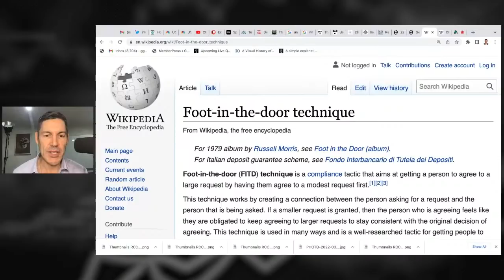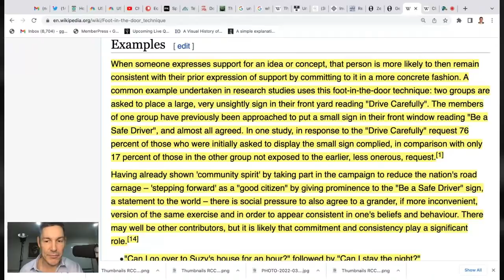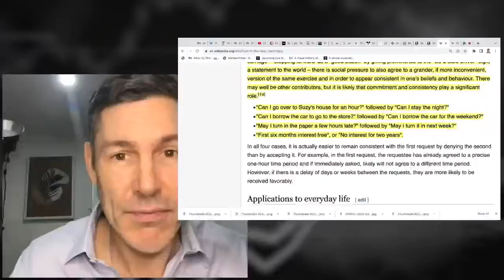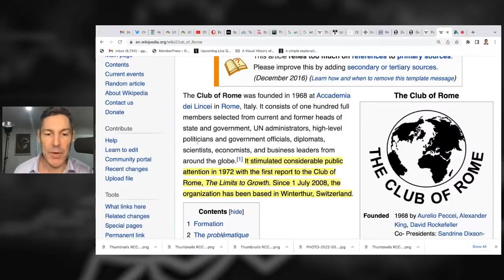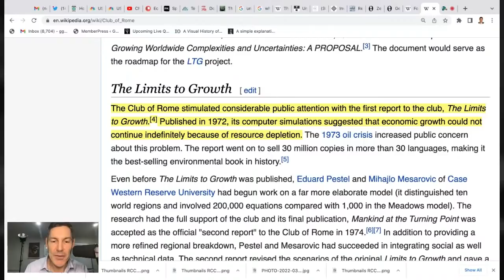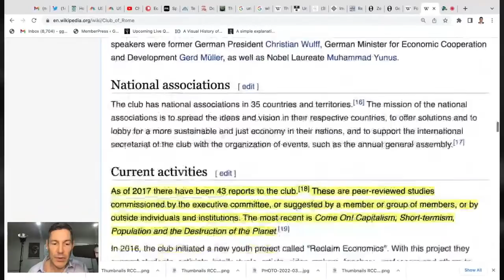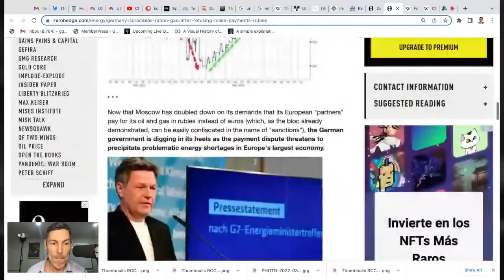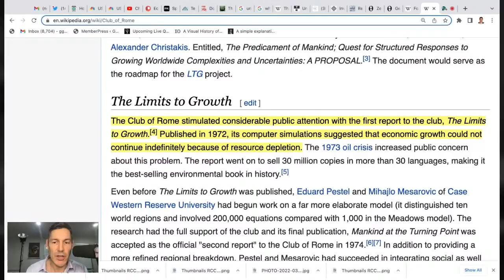This Is How They're Trying To Control You